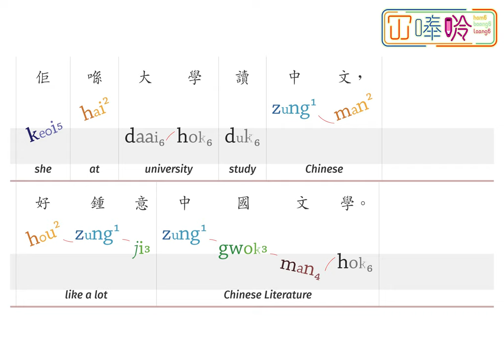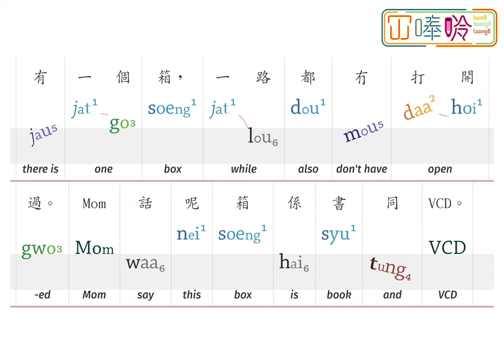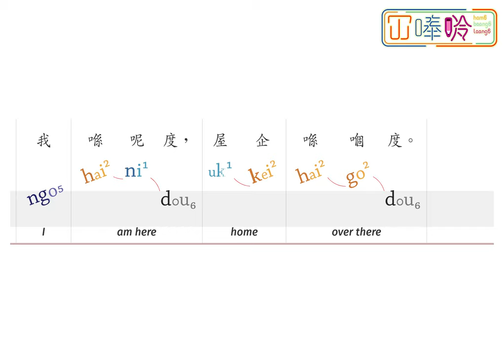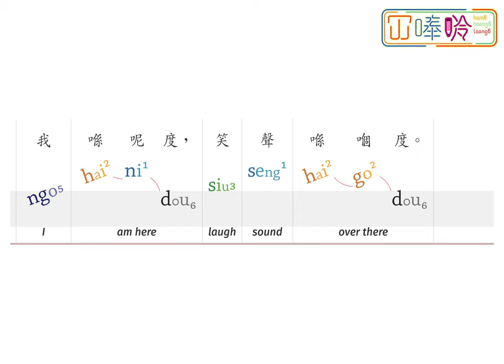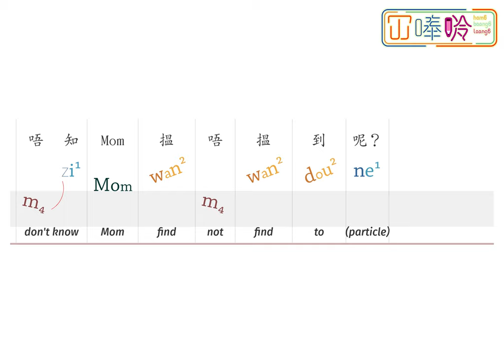00036:《鄉愁》Homesick ---- 冚唪唥粵文讀本 HBL Cantonese Graded Readers (Teen/Adult, Lv5)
《 鄉愁》係「冚唪唥粵文讀本」系列 Lv5 嘅故仔書。
"Homesick” is a title from the Hambaanglaang Cantonese Graded Readers (Lv5).

00:00    Homesick
00:06    Page 1
00:26    Page 2
00:54    Page 3
01:20    Page 4
01:58    Page 5
02:35    Page 6
03:35    Page 7
04:00    Page 8